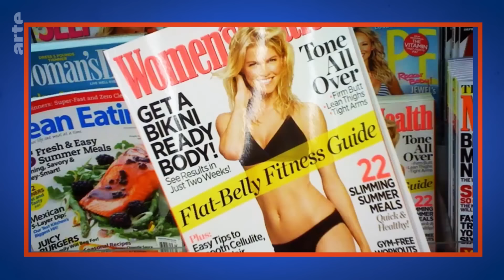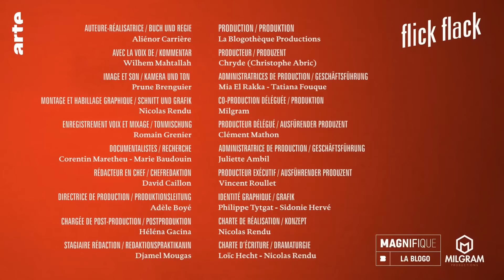Die Erfindung des Beach Body | Flick Flack | ARTE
Seit dem 20. Jahrhundert und der Entwicklung des Tourismus ist er überall zu sehen, in Filmen, auf Gemälden, auf Postern von Sonntagssurfern... Der Strand ist ein Symbol für Ruhe, Luxus und Nacktheit. Doch wie können unsere Körper dem Schönheitsdruck des Strandes standhalten?

Verfügbar auf Youtube bis zum 26/07/2028